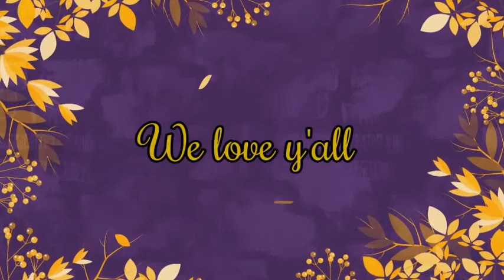Ebenezer's Pastor Appreciation 2021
Thank you Mike & Kathy